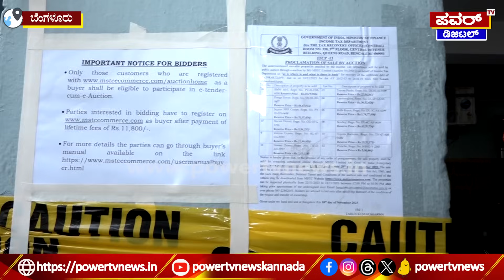Sukesh Chandrashekar : ಸುಕೇಶ್ ಚಂದ್ರಶೇಖರ್ ಐಷಾರಾಮಿ ಕಾರುಗಳು | IT | Power TV News